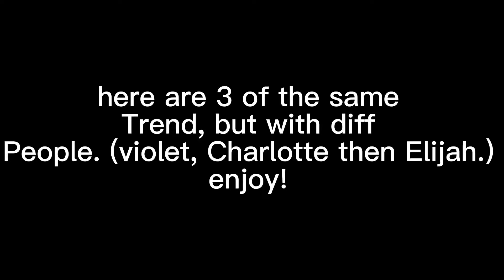I’d sell my own bones 🦴 ✨